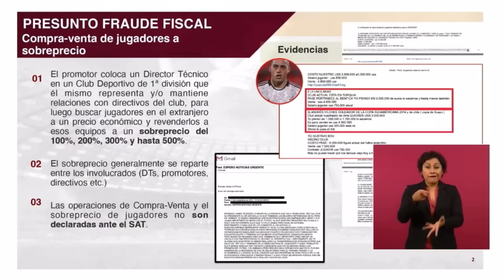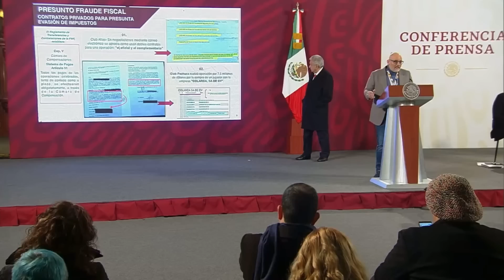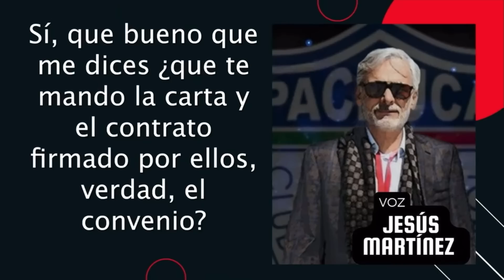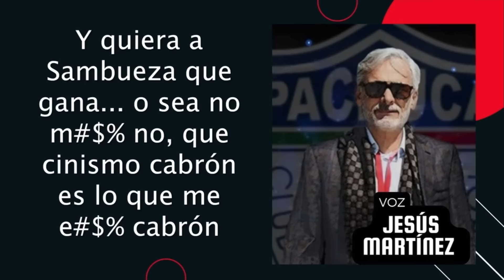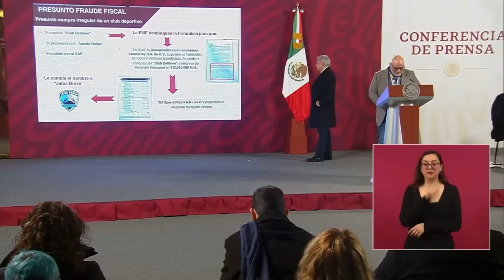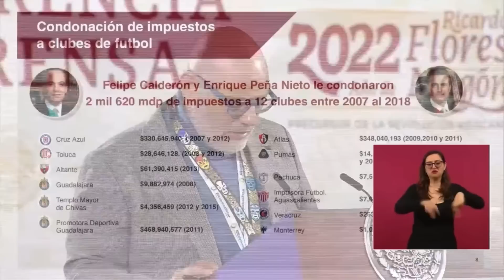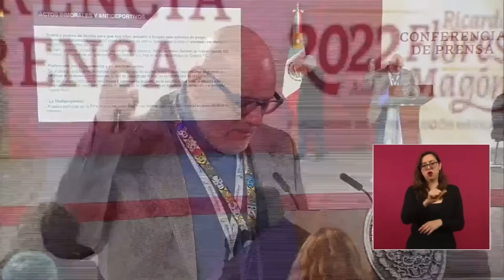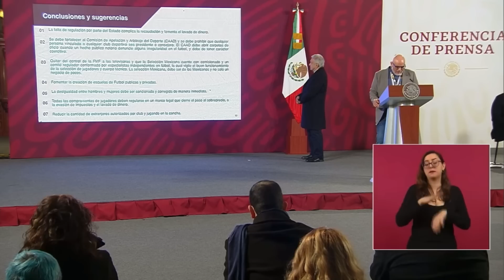La gran corrupción en el football mexicano? 😢💔